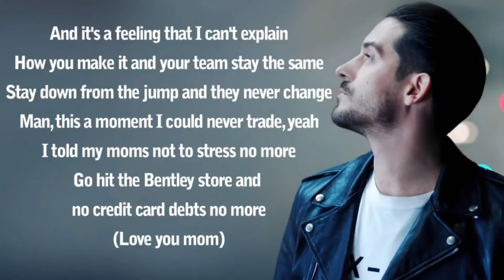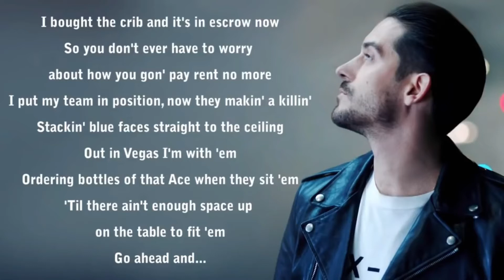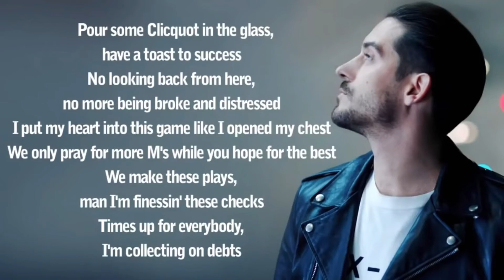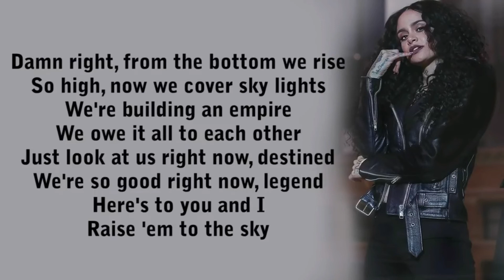Kehlani Good Life Song With Lyrics @Music Link 🔗 In Description